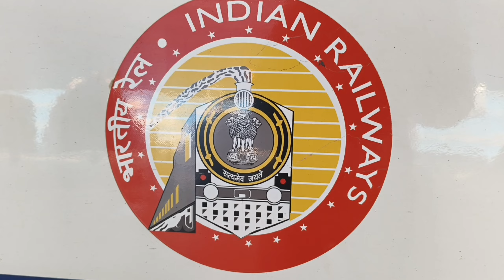Bharat Gorav train July Trip/South State Minakshi, Tirupati,Kanyakumari,Madurai Darshan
Bharat Gorav train July Trip/South State Minakshi, Tirupati,Kanyakumari,Madurai Darshan @Yatra100KM
           WELCOME BACK MY YT CHANNEL
   Yatra 100KM||YATRA HUNDRED KILOMETRE
yours queries
bharat gaurav tourist train
bharat gaurav train
bharat gaurav train journey
bharat gaurav tourist train telugu
bharat gaurav tourist train ticket price
bharat gaurav yatra
bharat gaurav sambalpuri song
bharat gaurav news
bharat gaurav express
bharat gaurav tourist train tamil
gaurav train yatra
bharat gaurav train yatra
bharat gaurav train yatra telugu
bharat gaurav train yatra day 3
bharat gaurav train kashi yatra
bharat gaurav train ramayan yatra
gaurav bharat train
gaurav bharat express
gaurav bharat train route
gaurav bharat news
gaurav bharat yatra
gaurav bharat cricket
gaurav bharat ka
gaurav bharat channel
gaurav bharat match
gaurav bharat cricket match
bharat gaurav express
bharat gaurav express train
bharat gaurav express journey
manaskhand express - bharat gaurav tourist train
gaurav chaudhary vande bharat express
bharat gaurav train experience